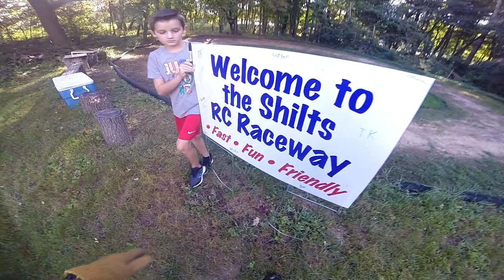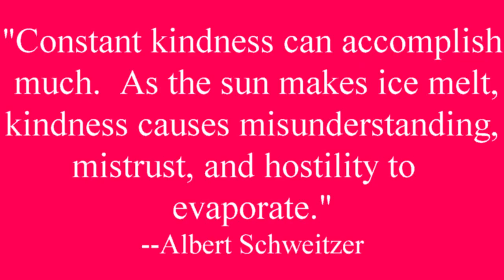RC Family racing 8 30 20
Doing something fun during a pandemic, grandson, T.K. Freng, stayed overnight with us and Ricky brought his son, Brody, to our home this day.  We spent three hours racing rc cars, playing pickleball, and eating coney dogs.  This video highlights the rc racing and making some great family memories.  Thank you TK and Brody and Ricky for spending time with grandpa and grandma!  Hope you enjoy the video!